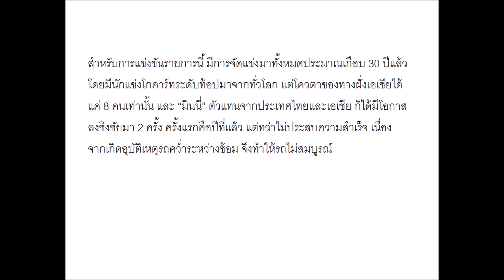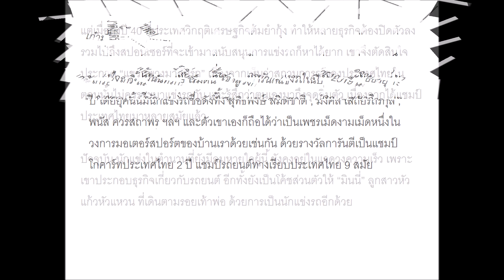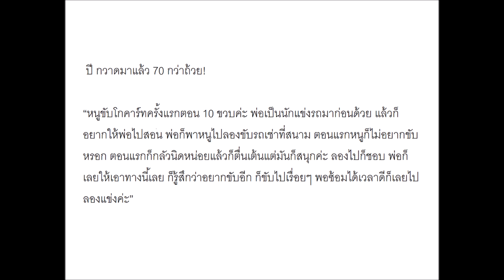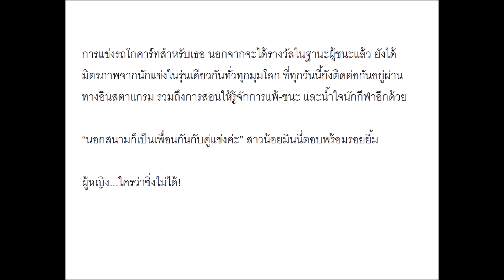ลูกไม้ใต้ต้น “มินนี่ โกคาร์ทสาวไทย” เหยียบมิดไมล์ ไประดับโลก!!